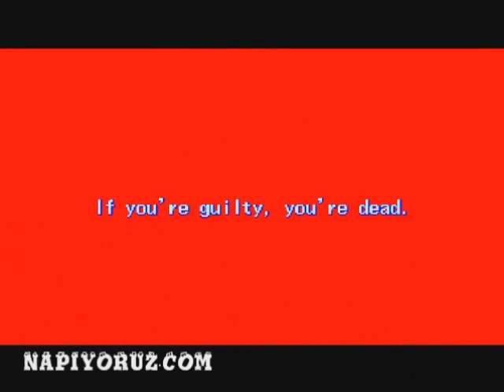90 lı yılların bomba atari oyunları. the best of 90's arcade games PART1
donemin en sevilen en cok oynanan oyunlarindan bir kolaj  kisacasi gecmise bir yolculuk :)